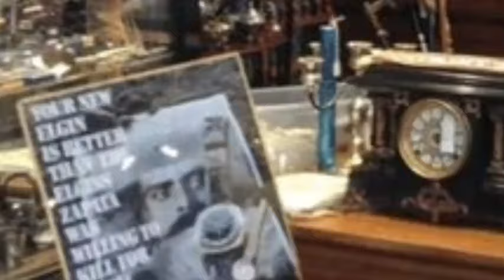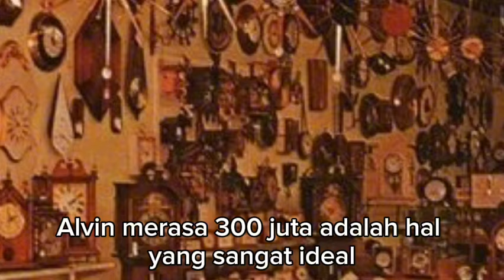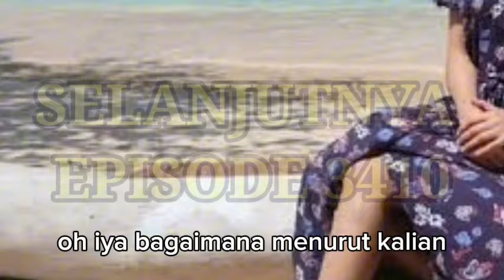ANAK BUAH CANDRA TERUS MEMAKSA PETER UNTUK MEMBELI !!! menantu yang diremehkan eps 3409